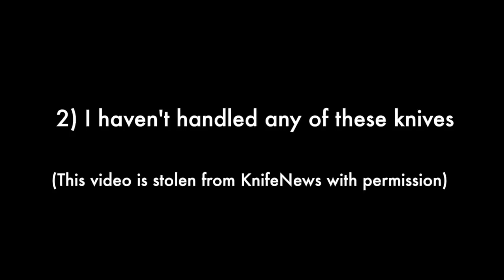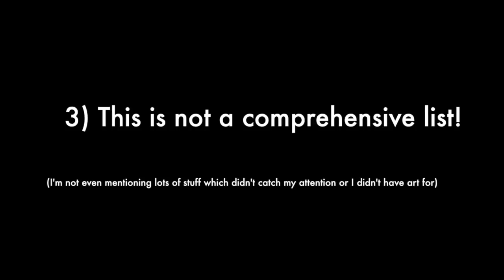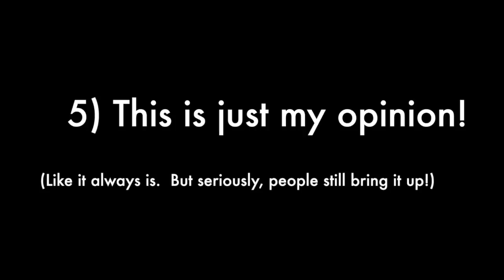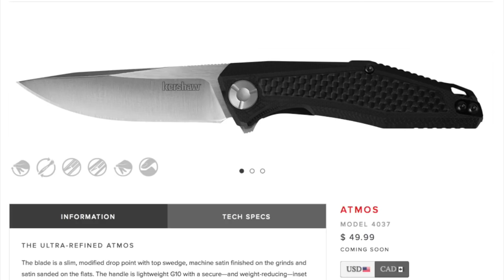Nick's take on the Upcoming Knife Releases for 2018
Today, now that the catalogs are out and the big show has passed, we'll talk about some of the new releases for 2018 from Benchmade, Spyderco, ZT, Kershaw, Lionsteel, Steel Will, Boker, Chris Reeve, and more, and give my first impressions.  Thanks to KnifeNews.com for the footage!